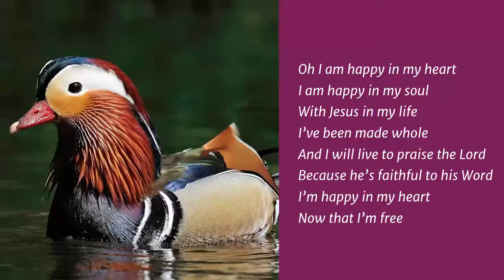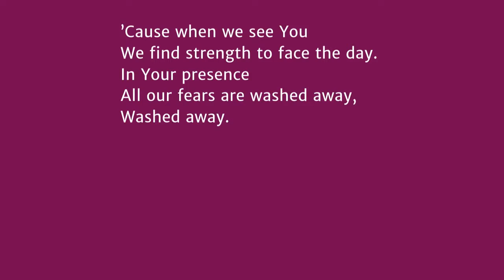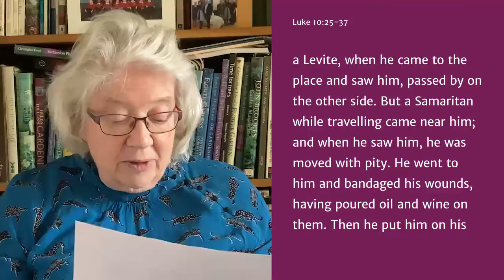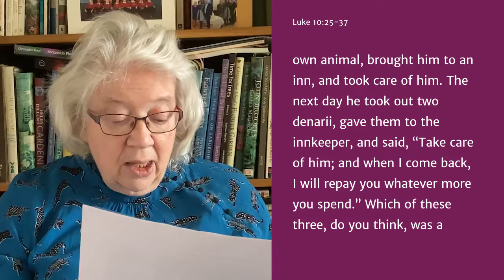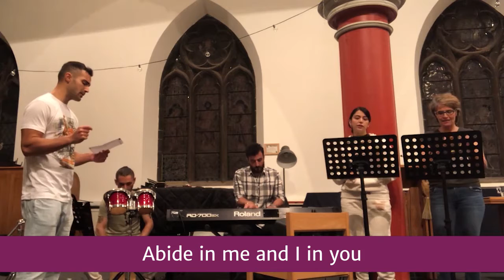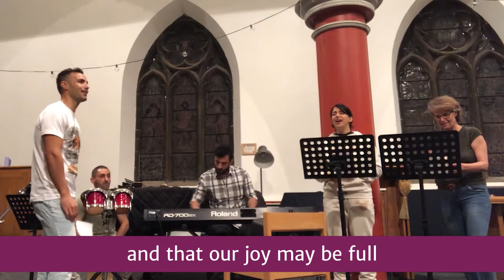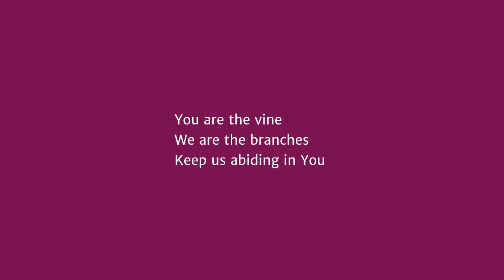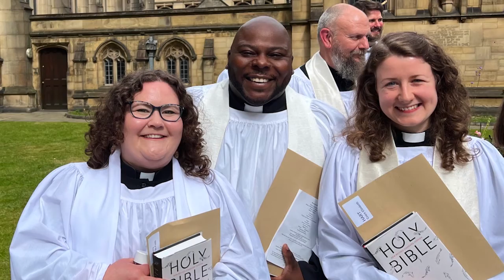Broadcast service: Sunday 10 July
Augustine Tanner-Ihm leads the service and Katrin Alldavoodi shares her reflection on Luke 10:25-37.